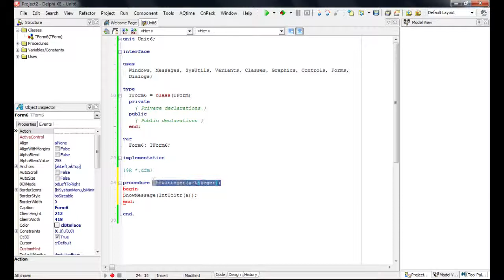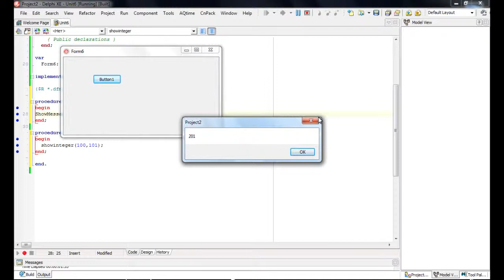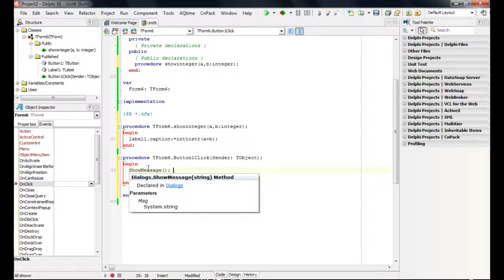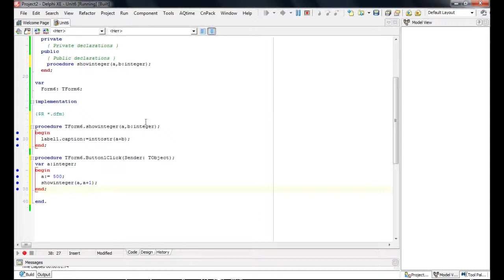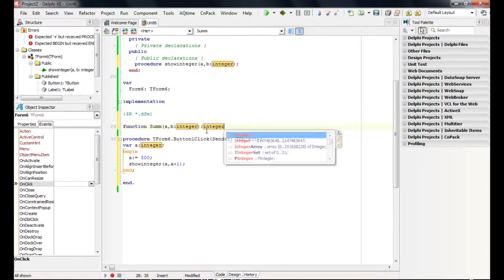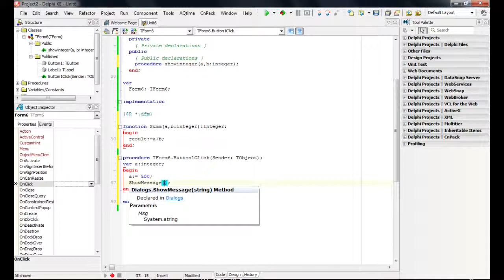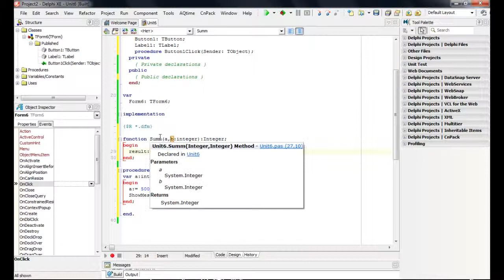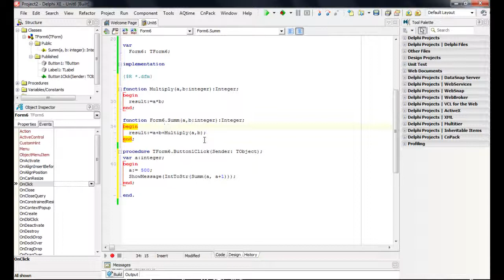#4 Delphi для начинающих. Процедуры и функции